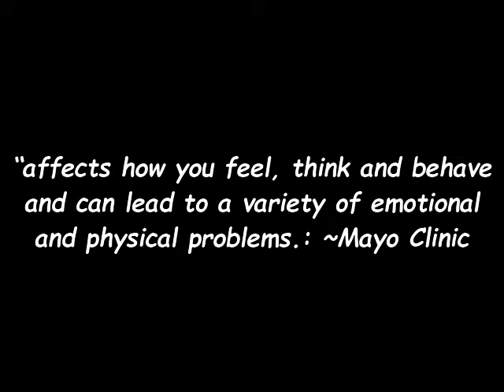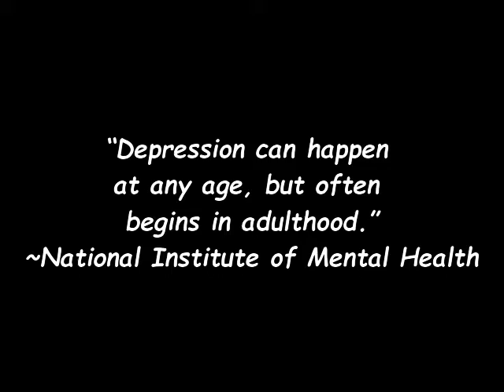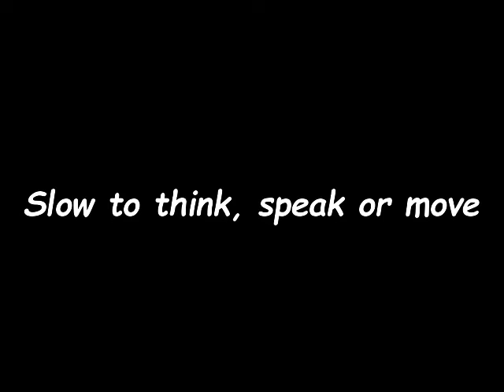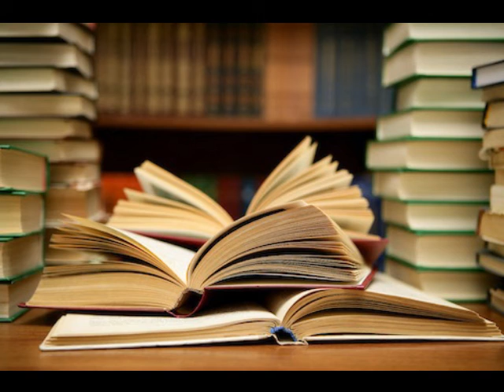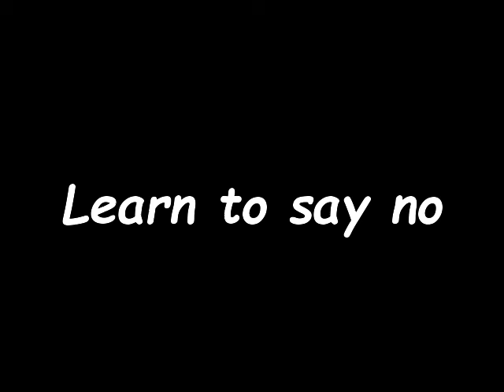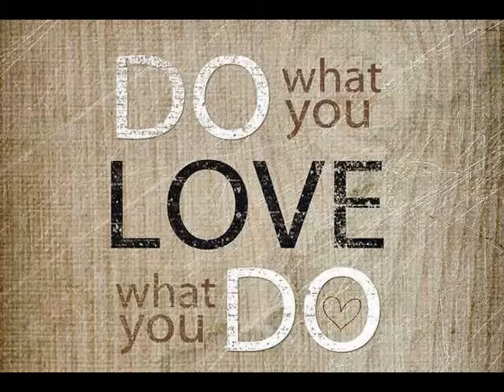Depression Facts, Symptoms, and Tips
This video makes it a little easier to understand depression as a whole. It is just an overview of what happens when someone is depressed. Along with that is gives tips to help cope with it. Although it is not limited to the ones that I listed.